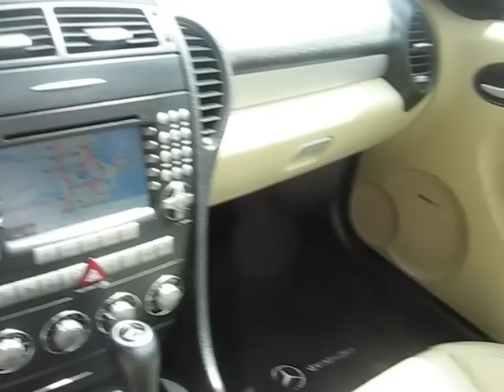2006 280 slk movie 002.avi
2006 Mercedes-Benz SLK 280 Roadster Location: Lucky Star's Motors Ltd Stock Number: 32800 Kilometers: 67,000 Kilometers Sale Price: $27,800 Dealership: Lucky Star's Motors Ltd Email Address: Phone Number: Fax Number: Address: 2199 Kingsway Ave Vancouver, BC V5N 2T4 Canada Exterior Color: Blue Interior Color: Beigh Doors: 2dr Conver Fuel Type: Gasoline Drive Train: RWD Engine: 3.00L Transmission: Automatic Horsepower: 228 HP 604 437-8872 Excellent con,v6,No accident,Fully Equipped,Power roof,Heated Leather seats,Navigation,All Power Options,CD Changer,Air,Well Kept. One Year Bumper To Bumper Mechanical Warranty. Trades Welcome. Financing Available. * Air Conditioning * Alarm * All Equipped * AM/FM Stereo * Anti-Lock Brakes * Anti-Theft * Bluetooth * Cruise Control * Curb Side Mirrors * Driver Air Bag * Dual Air Bag * Dual Climate Controls * Fog Lights * Heated Mirrors * Heated Seats * Intermittent Wipers * Keyless Entry * Leather Interior * Navigation System * Passenger Air Bag * Power Brakes * Power Locks * Power Steering * Power Windows * Premium Audio * Rear Defroster * Side Impact Air Bag * Tilt Steering * Traction Control * Xenon Headlights Please Check Our Complete Inventory Of Cars,Suv's,Vans,Trucks